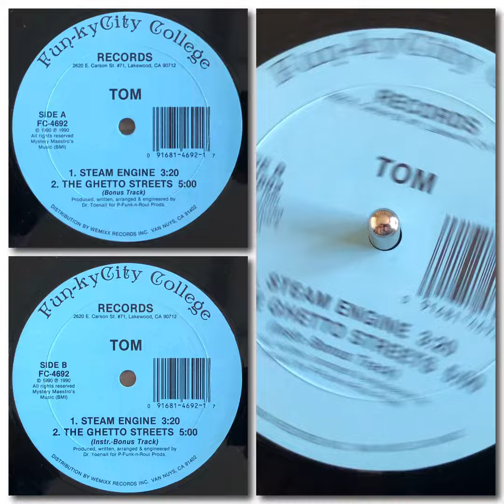Tom - Steam Engine (1990 Cali Electro Funk Vocoder)